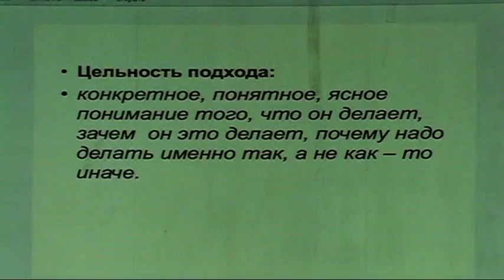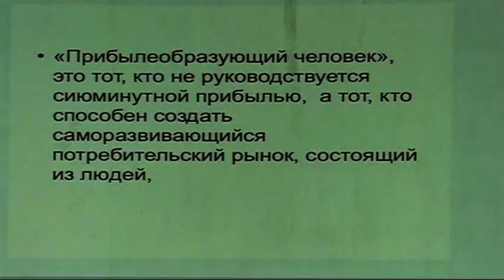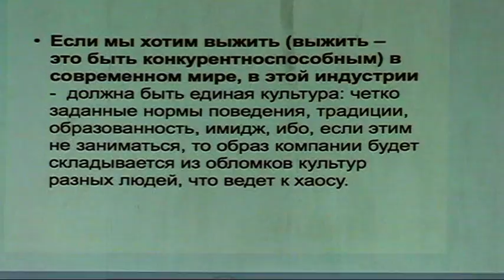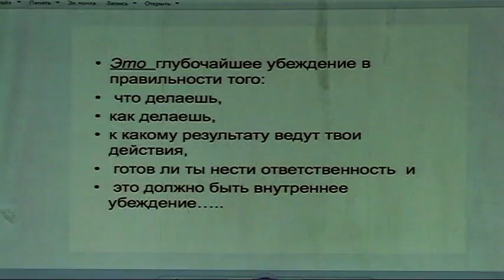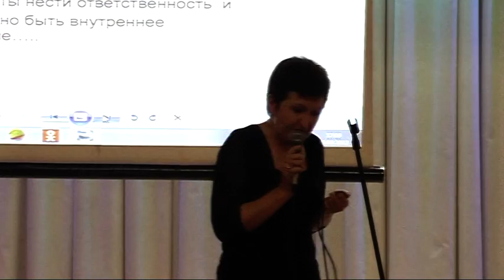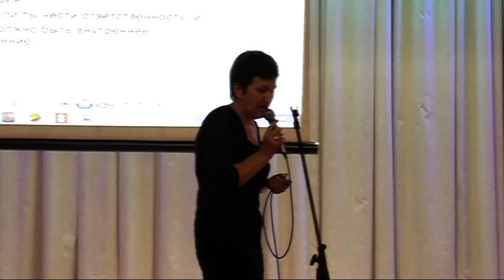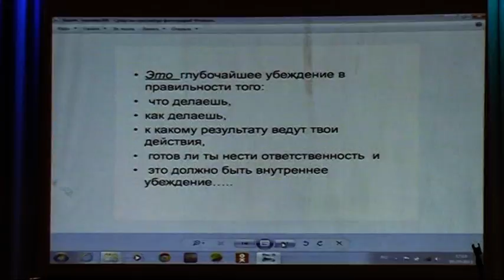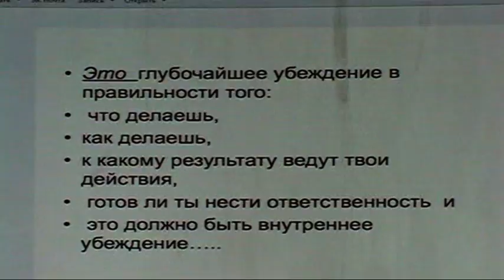От Истока - до второй волны Успеха. Валерию Руфицкому посвящается 2. Откровения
От Истока - до второй волны Успеха. Валерию Руфицкому посвящается. Откровения от Лидеров Арго.